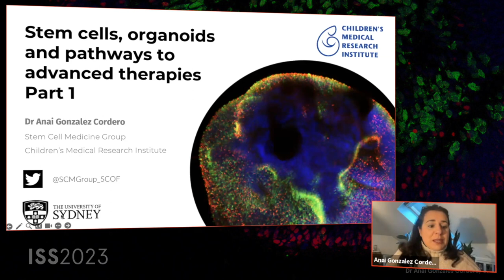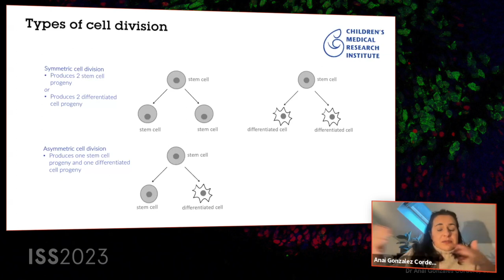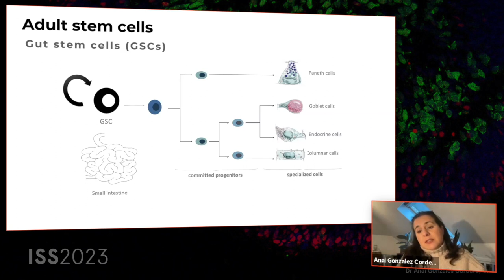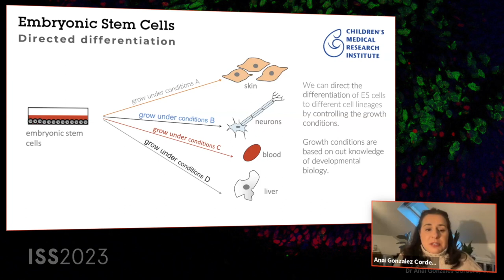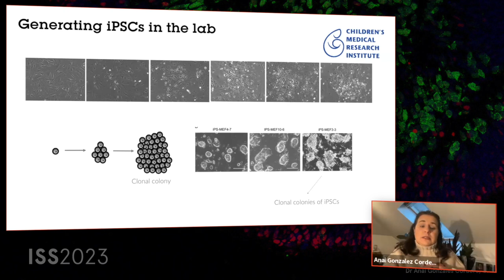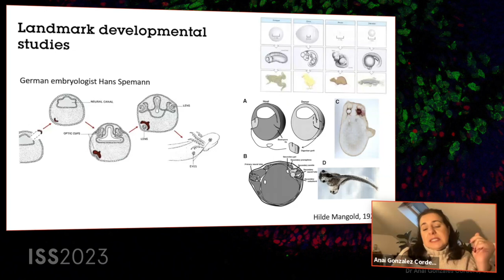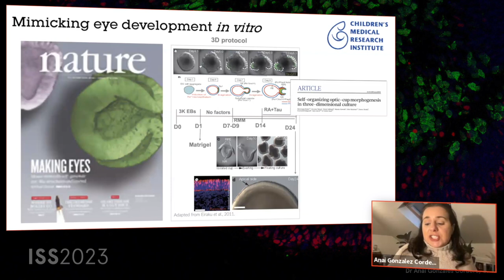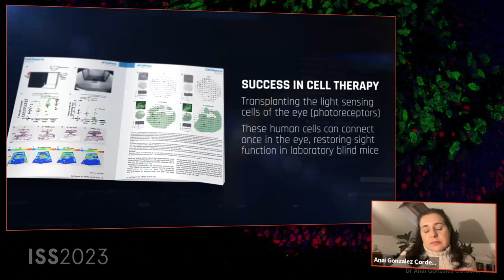Stem Cell Medicine, part I — Dr Anai Gonzales Cordero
Medicine has come a long way from leeches and bloodlettings. Anai and her team work with stem cells, which can differentiate into whatever you want them to — muscle, brain, eyeball, anything! Which means researchers can now grow tiny model organs (called organelles) to test treatments and drugs, and even transplant healthy cells to repair diseased tissues.
Dr Anai Gonzales Cordero from the Children's Medical Research Institute at the University of Sydney, speaking to students at the 43rd Professor Harry Messel International Science School, ISS2023: solve for x — The University of Sydney, Australia, July 2023.